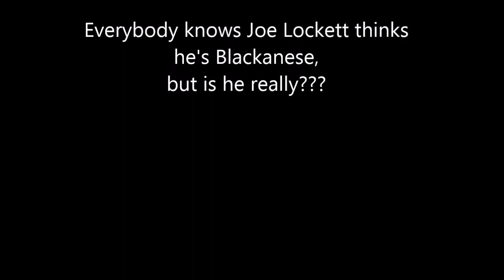Joe Lockett as Blackanese